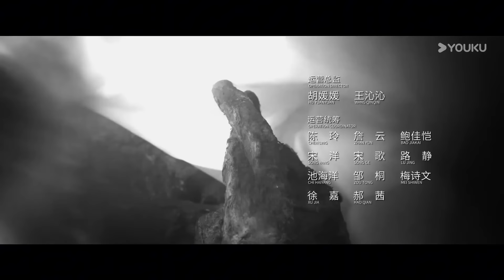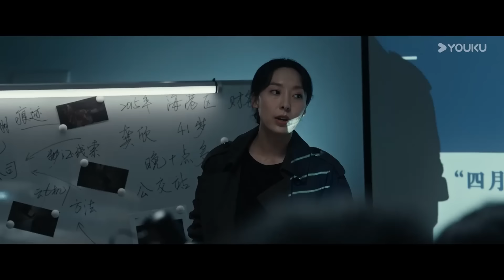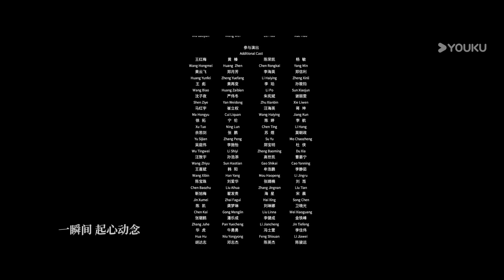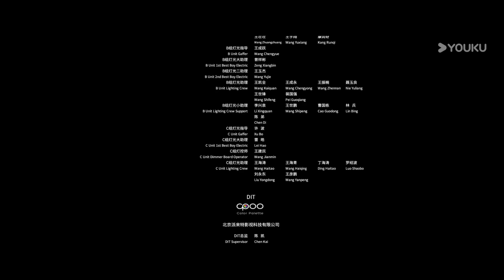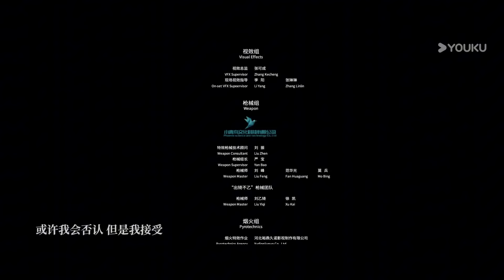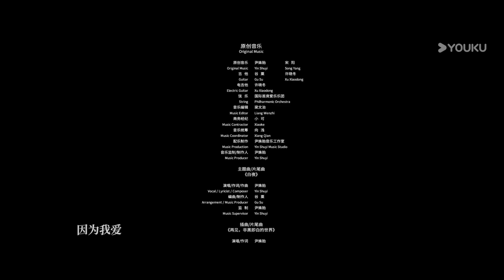ENGSUB【FULL】白夜破晓 Day And Night 2 EP08 | 💥王炸回归！潘粤明追凶破七案 | 潘粤明/王龙正/梁缘/王迅/吴晓亮/费启鸣/鄂靖文 | 悬疑犯罪片 | 优酷华语剧场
【白夜破晓 Day And Night 2】讲述了被灭门惨案牵连的双胞胎兄弟关宏峰和关宏宇，与隐藏在暗处的犯罪组织对抗，联合多方力量，追查2·13灭门案真相，最终光明战胜黑暗的故事。
★主演：潘粤明 / 王龙正 / 梁缘 / 王迅 / 吴晓亮 / 费启鸣 / 鄂靖文 / 韩烨洲 / 张皓然 / 涂松岩 / 尹姝贻 / 侯雪龙 / 杨凯迪
   Starring : Pan Yueming / Wang Longzheng / Liang Yuan / Wang Xun /Wu Xiaoliang / Fei Qiming / E Jingwen / Han Yezhou / Zhang Haoran / Tu Yansong / Yin Shuyi / Hou Xuelong /Yang Kaidi